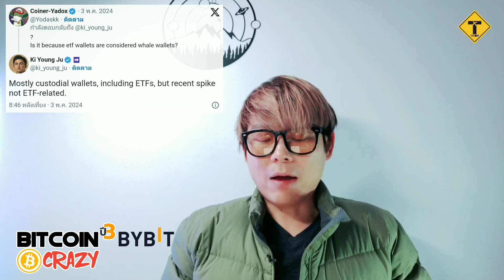BitcoinCrazy : Bitcoin ถูกกว้านซื้อ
BitcoinCrazy เจาะลึกทุกเรื่องราวเกี่ยวกับ Bitcoin ที่โลกต้องรู้ พบกันทุกวันเวลา 8 โมงเช้า อัพเดตข่าวสารและความรู้ใหม่ ๆ ของบิตคอยน์ทุกวัน
Support ช่อง THAITOWN channel ง่าย ๆ เพียงแค่กด Subscribe และเติมเงินตามรายละเอียดด้านล่างนี้
สมัครสมาชิกและเปิดบัญชีเทรดคริปโตฯ กับ BํYBIT
เมื่อสมัครเสร็จแล้ว เข้าร่วมแคมเปญเพื่อรับรางวัลได้ที่นี่ หรือสมัครในแอปฯหลังจากคุณเปิดบัญชีเสร็จแล้วก็ได้
สมัครสมาชิก/เปิดบัญชี Binance